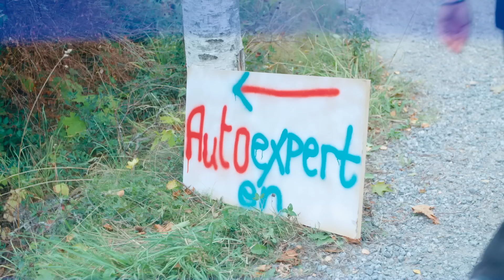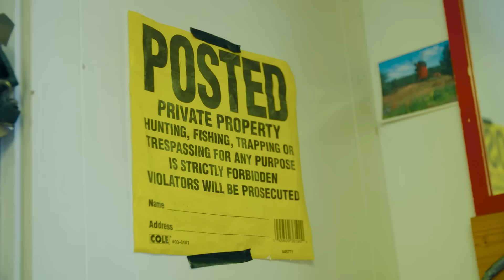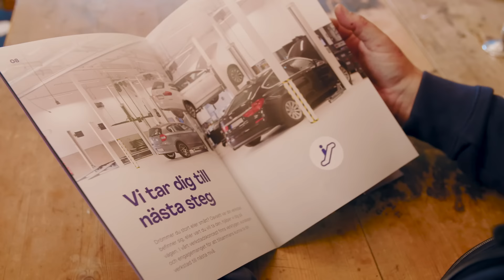Får Erik öppna bilverkstad hemma hos sig?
🏡Hemma hos Erik Ekstrand – Få en exklusiv titt i Eriks bilverkstad 🚗🔧

I den här videon visar Erik Ekstrand upp sin hemmaverkstad, där han mekar med bilar på egen hand. Med många olika fordon att fixa och ett stort utbud av verktyg och redskap ser verkstaden ut att klara jobbet för en hobbymekare, men hur långt ifrån är den egentligen från att bli en Autoexpertenverkstad?

Erik har gjort praktik hos flera Autoexpertenverkstäder och har självförtroendet på plats för att driva sin egen verkstad. Men räcker det med inställningen ”ordning och reda, pengar på fredag”?  I den här videon får vi se när Eriks verkstad granskas innan han kan det sista steget... Det blir snabbt tydligt att även om Erik har viljan och mycket utrustning, så är hans verkstad långt ifrån kraven för att bli en Godkänd Bilverkstad. Att driva en professionell bilverkstad kräver mer än bara passion – det handlar om att följa lagar och regler, ha rätt utrustning och skapa en lönsam verksamhet med betalande kunder.

📌 I videon får du se:
Erik Ekstrands hemmaverkstad och alla fordon som behöver lagas.
Frans insikter om vad som krävs för att driva en riktig Autoexpertenverkstad.
Kommer Erik att följa sin dröm att bli en Autoexpertenverkstad?
Vad är det för spännande erbjudande Erik kommer med?
Missa inte detta intressanta avsnitt om vad som verkligen krävs för att bli en del av Autoexpertenfamiljen!